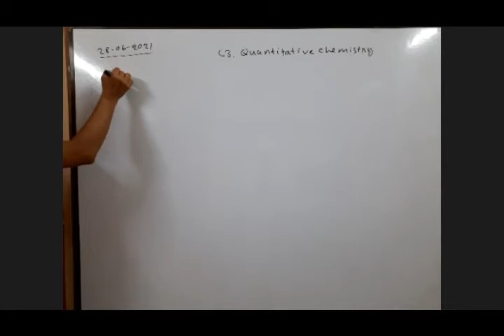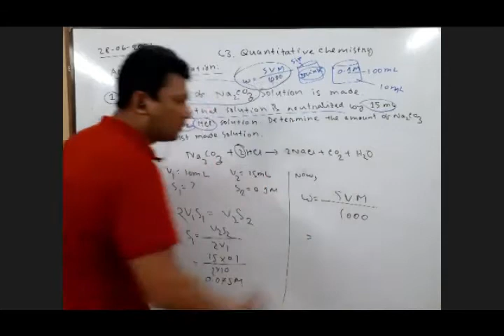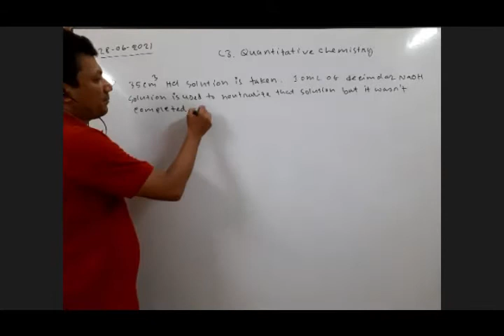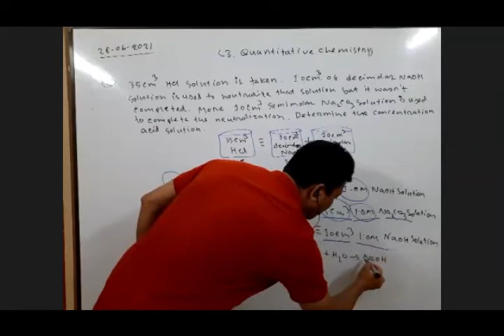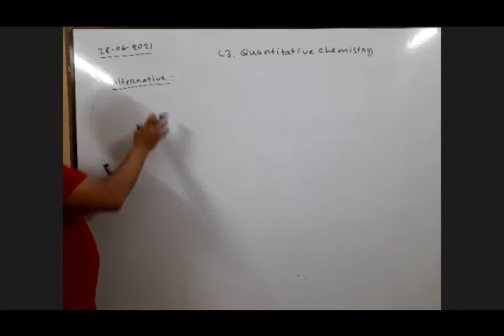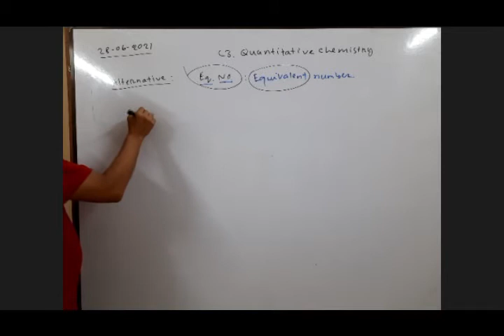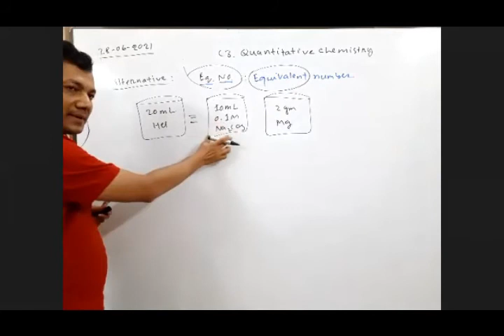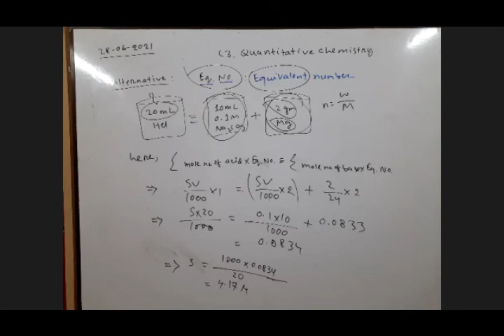Acid-base titration based problem solution II HSC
C3. Quantitative Chemistry
Topic: Acid-base titration based problem solution